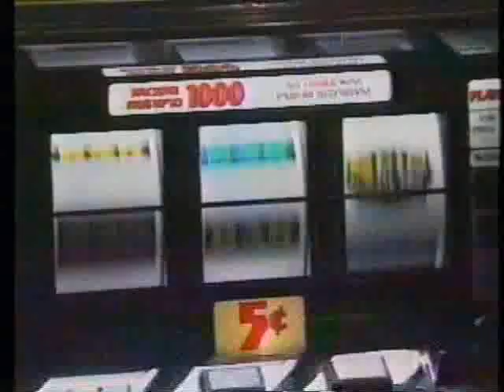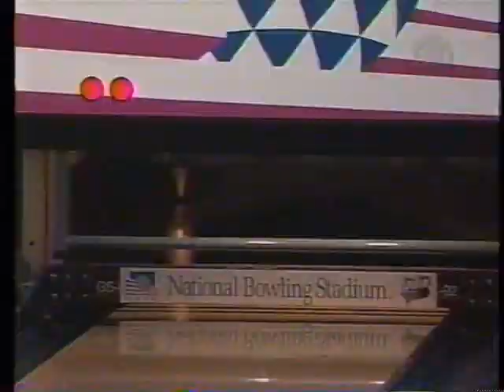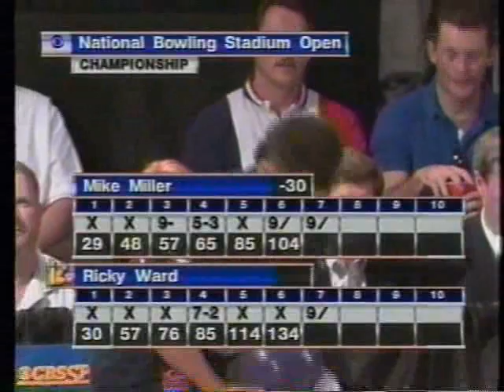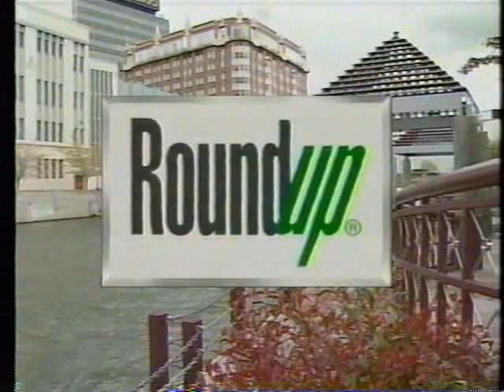1999 PBA National Bowling Stadium Open Whole Telecast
The date was June 20th, 1999!  The Pro Bowler's Tour contested the championship round of this telecast at the National Bowling Stadium.  The four bowlers vying for the first place prize of $24000 were Danny Wiseman, Mike Miller, Tim Criss, and Ricky Ward!